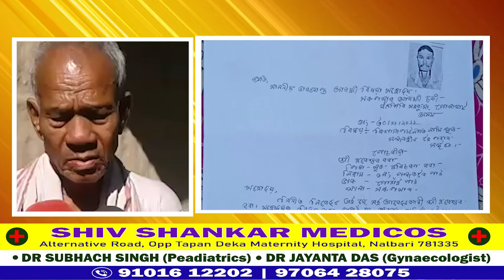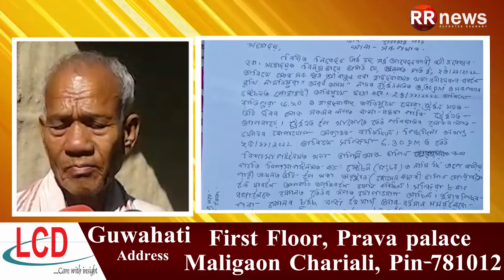ধনশিৰি মহকুমাৰ সৰুপথাৰ গন্ধকৰৈ গাঁওৰ যুৱক বিশাখাপট্টনমত নিৰুদ্দেশ। এঘাৰ দিনে নাই শুংসূত্ৰ।